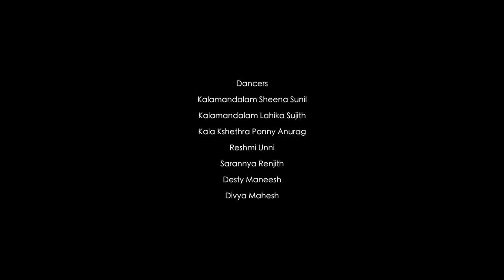THILLANA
Thillana Kalamandalam Sheena sunil#Noopura#Bhagyalakshmi Guruvayoor#Harirag Nandhan#Ramu Raj#kuchupudi#Classical Dance#

Ragam:Surya
Thalam: Adi
Choreography:Kalamandalam Sheena sunil
Lyrics penned & composed by Sri Harirag nandhan Kottayam
Singer: Bhagyalakshmi Guruvayoor
Music production: Ramu Raj
Dancers: Kalamandalam Sheena Sunil,Kalamandalam Lathika Sujith, Kalashetra Ponny Anurag, Reshmi Unni, Saranya Renjith, Desty Manesh, Divya Mahesh
Make-up: Vijeesh & Vineeth Irinjalakkuda
Light: Muralidharan Thayyil
Art: Madhu Oronna
DOP:Subin , Thanveer Muhammed
Editing: Thanveer Muhammed

This content is copyrighted to NOOPURA NRUTHA KALAKSHETRAM. Any unauthorised redistribution, reproduction or re-upload is strictly prohibited.Legal action will be taken against those who violate the copyright rules of the same